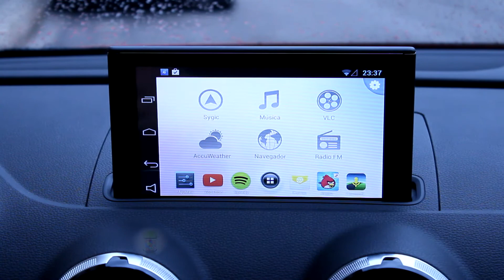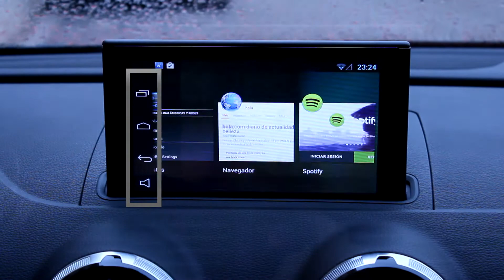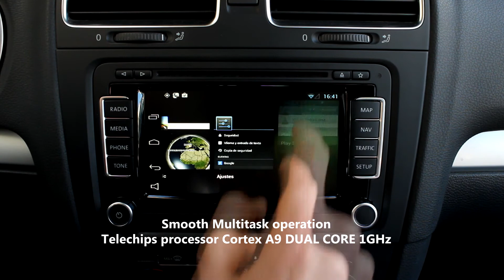ANDROID - On your vehicle with NaviTouch® Android!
It was foreseeable, that sooner or later Android also arrives to our vehicles, in fact, it arrives some time ago, but not in the way as we expect.

Many devices manufactured for its use on vehicles, that have Android as Operating system it was not the product that we expect, whether for its customization layer, slowness, low smothness, graphics, and many other little details what finally makes that the product dosen't have its most important premise: Total use freedom!

If by something stands out the Android operative system, it is for its use freedom!

With an internet connection it provides acces to the Google Play store, possibility of software installation through its SD card entry (up to 64gb) and an optimized user's interface simply for its use and management at the vehicle.

 This makes that this system has the perfect formula to be the product that you expect, a product easy to use, fast and totally integrated in your vehicle.